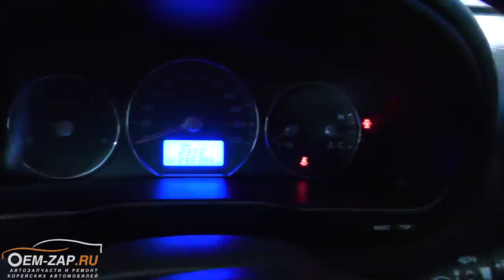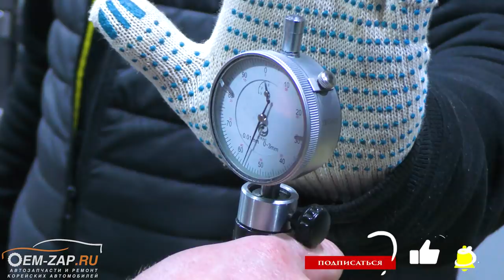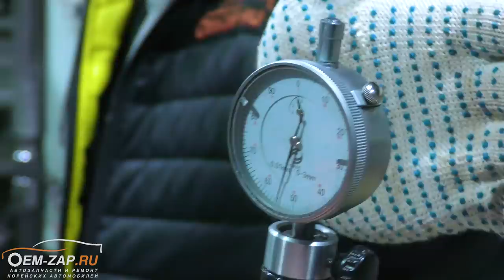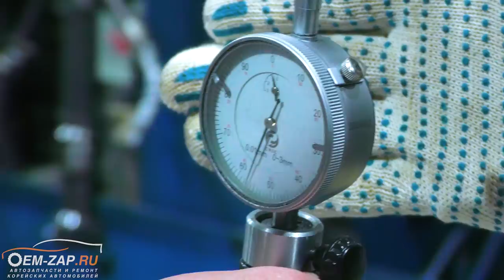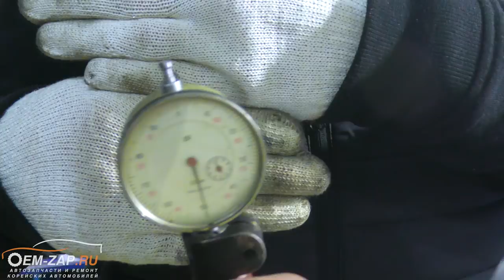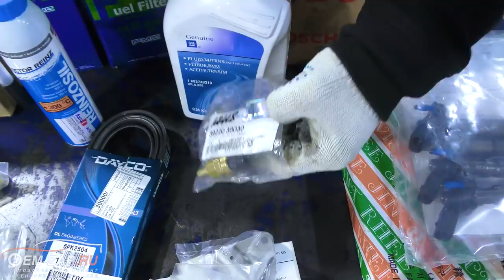D4HB ремонт двигателя Hyundai Santa Fe после детальной дефектовки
Интересный случай, с которым мы столкнулись при дефектовке двигателя D4HB на этом Хендай Санта Фе 2010 года выпуска с пробегом за 230 т.км., который заводился у владельца все дольше и дольше. И с этой проблемой он решил обратиться в наш технический центр. Мы приступили к детальной диагностике.

Самое первое что мы сделали – замерили компрессию во всех цилиндрах, которая была ниже, чем должна быть и на этом этапе клиент принял решение о ремонте двигателя. Разобрав двигатель, мы не увидели никакого криминала по его деталям, единственное что нас насторожило, так это следы неравномерного износа стенок четвертого цилиндра. Произвели замеры нутрометром и все размеры оказались в пределах допуска, присмотрелись к компрессионным кольцам этого цилиндра, там и оказалась проблема, из-за которой было снижение компрессии в этом цилиндре и неравномерный износ, но не это явилось причиной.

А причина всего этого безобразия в неравномерном износе была в смесеобразовании! Форсунка четвертого цилиндра распыляла топливо не корректно, да и был повышен износ самого ТНВД. Владелец хотел эксплуатировать и дальше этот автомобиль, поэтому принял решение о замене всех четырех форсунок с насосом ТНВД, что конечно отразилось на стоимости ремонта. В итоге, кроме замены топливной аппаратуры, расточили цилиндры под первый ремонтный размер, заменили поршни, комплект ГРМ и все расходники. Клиент уехал от нас довольным.

Находимся по адресам:

Север
🕘🔛🕗 График работы: с 9 до 20 без выходных.

hyundai, Hyundai santa fe, hyundai santa fe 2.2, hyundai santa fe 2.2 d4hb, хендай, хендай санта фе, хендай санта фе 2.2, хендай санта фе d4hb,